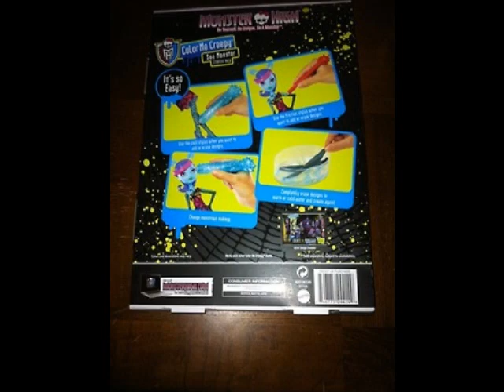ColourMeCreepy and CAMs in box!